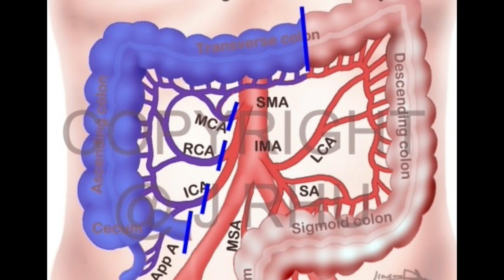Laparoscopic Extended Right Hemicolectomy for T4 Colon Cancer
Complete Mesocolic Excision, and vascular dissection by monopolar L-hook.
Wedge resection of the duodenal wall due to invasion.